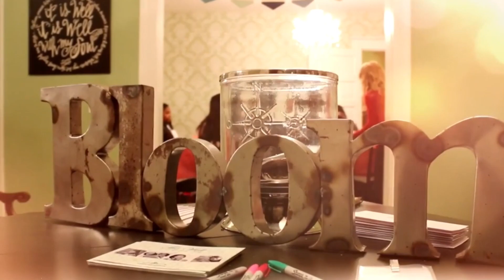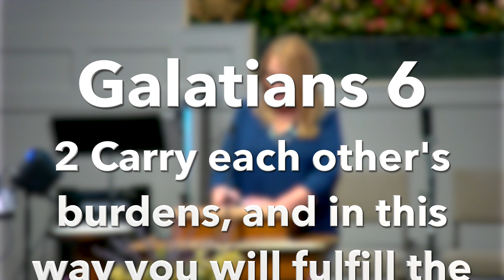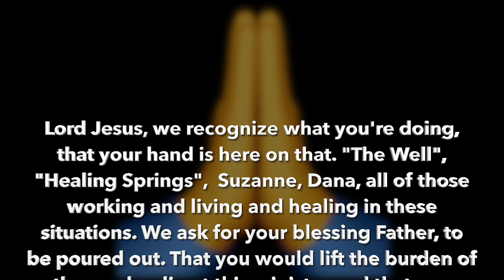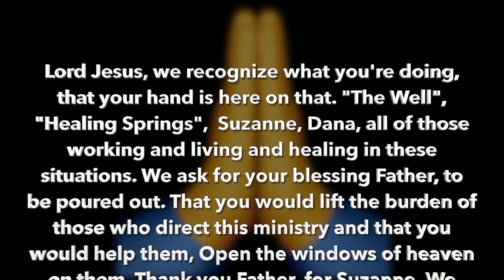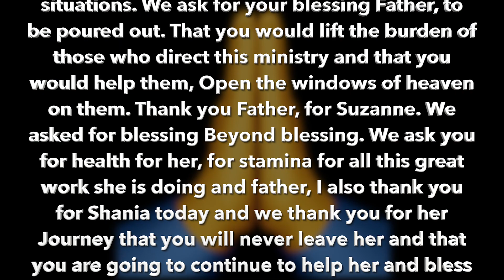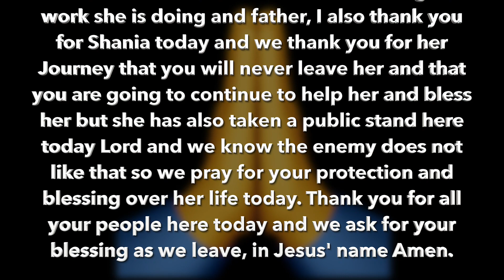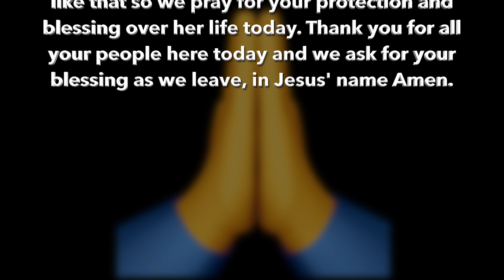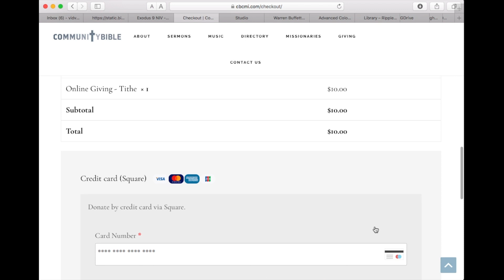THE MINISTRY OF "THE WELL OF WATERFORD MICHIGAN"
The well is a Ministry to young women who need to be loved and nurtured as they recover from all sorts of abuse and neglect. We believe in this ministry and highly recommend supporting it